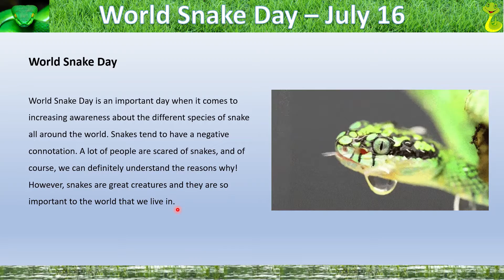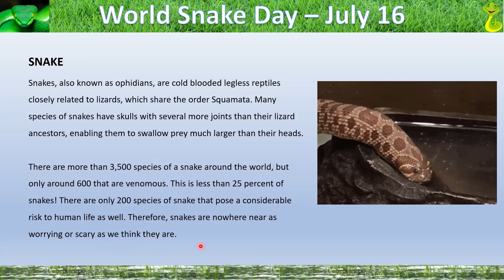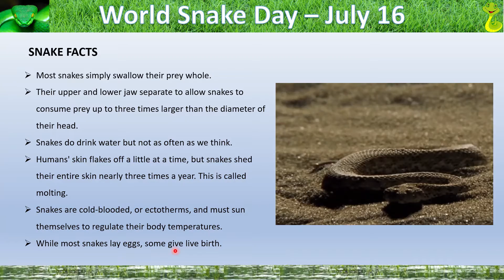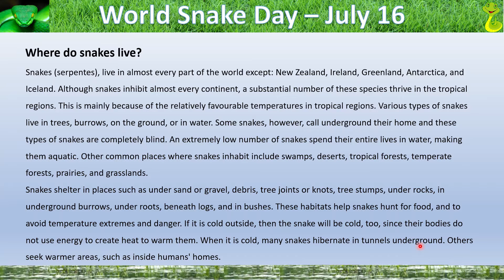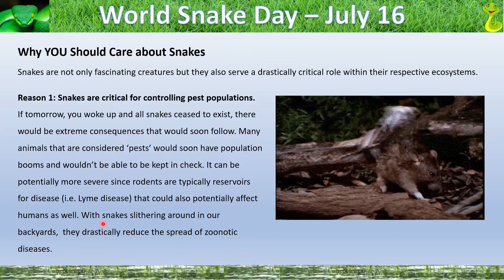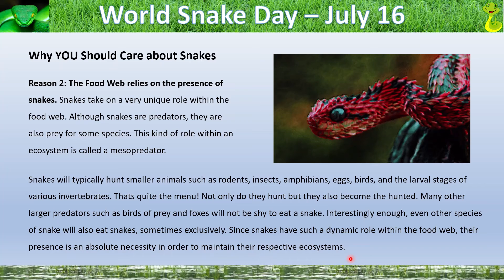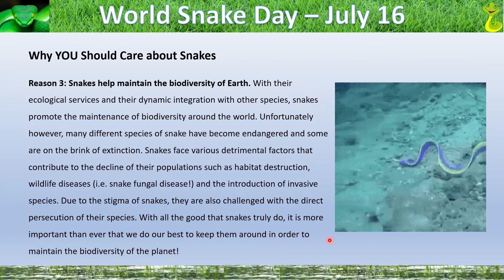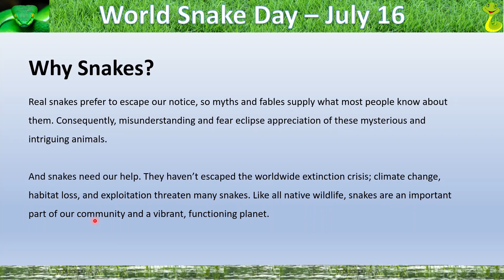World Snake Day | July 16th 2022 | 12 Interesting Snake Facts You Didn't Know | Snakes Need Our Help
World Snake Day is an important day when it comes to increasing awareness about the different species of snake all around the world. Snakes tend to have a negative connotation. A lot of people are scared of snakes, and of course, we can definitely understand the reasons why! However, snakes are great creatures and they are so important to the world that we live in.